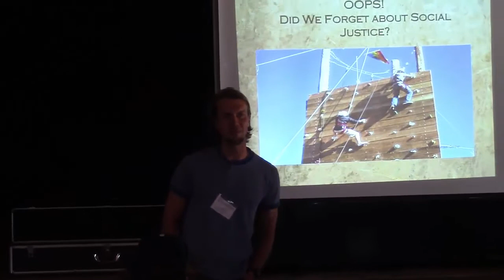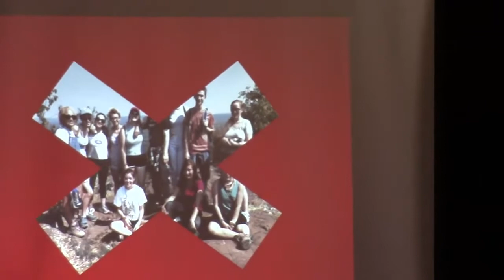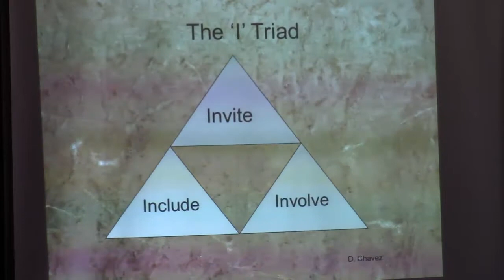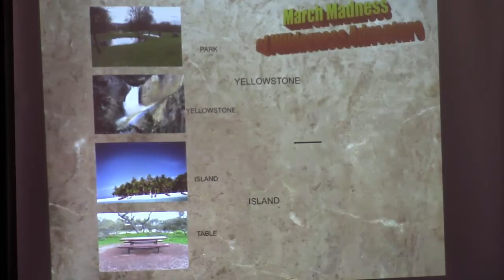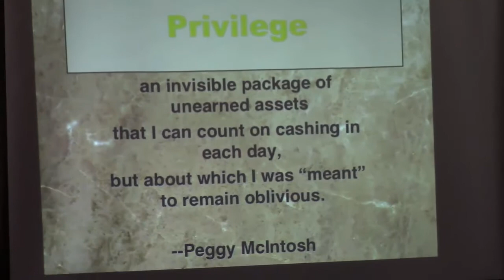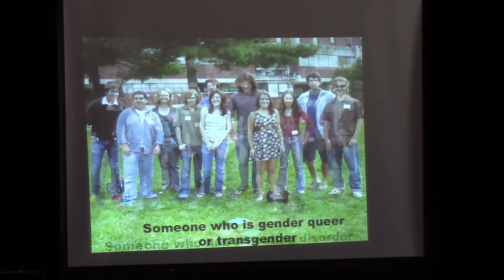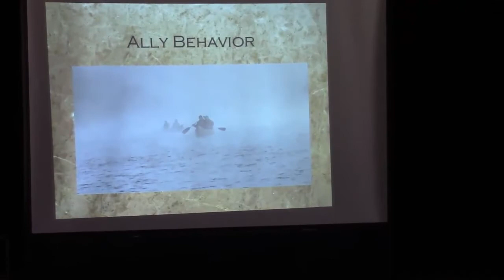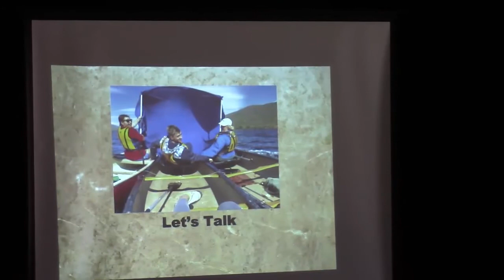OOPS AEE 2016 Keynote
Keynote by Karen Warren